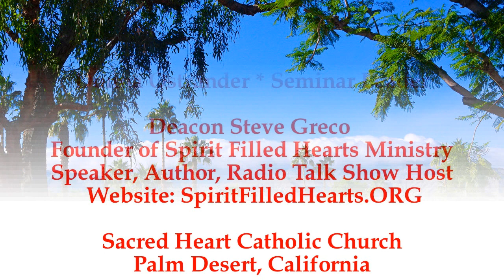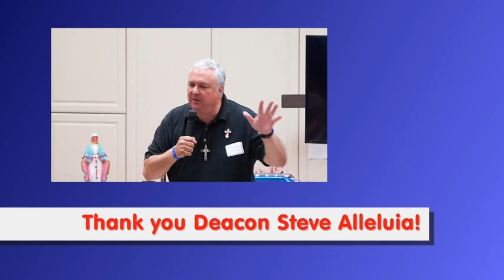Deacon Steve Greco Keynote Speaker At *Life In The Spirit* Seminar At Sacred Heart Catholic Church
Deacon Steve Greco, founder of Spirit Filled Hearts Ministry, author, and radio talk show host, is the keynote speaker at this *Life In The Spirit* seminar presented at Sacred Heart Catholic Church in Palm Desert, California. The high spiritual energy, enthusiasm, and experience, that Deacon Steve brings to this spiritual portal is uplifting, enlightening, enriching, and truly edifying.

Every Catholic who desires to advance on their earthly pilgrimage and move forward in their Catholic faith, should embrace the grace that is proclaimed by Deacon Steve.